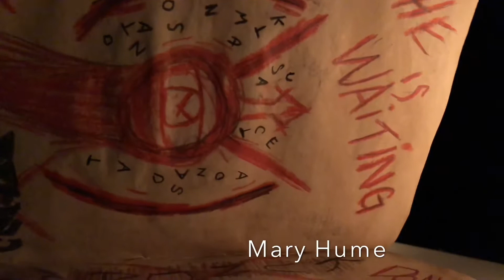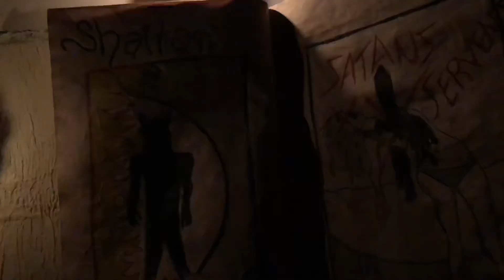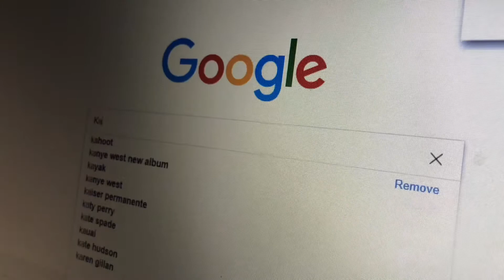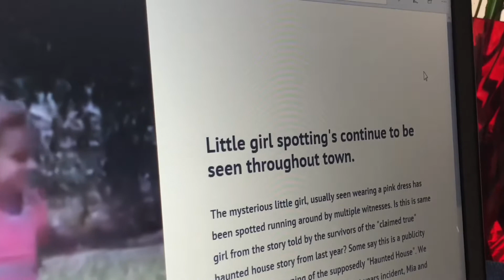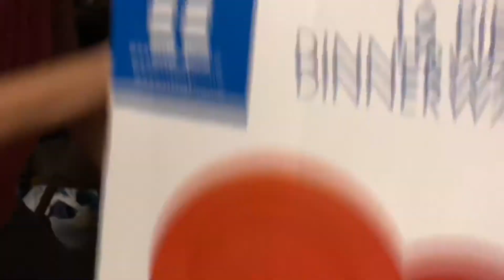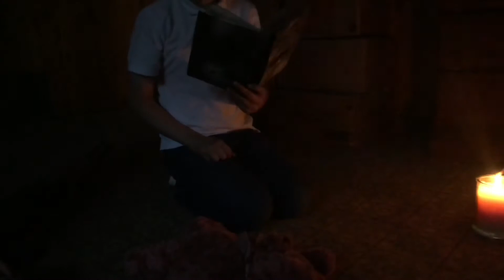Katie’s Body: Book Of The Dead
A rerelease of the 2018 film Katie now titled Katie’s Body: The Burial

After learning that Katie is still here, Mia and Joshua head back to the house where it all began to finish their job before the house reopens with new kids. Will they destroy the evil?  Will they live?

Directed by Micheal Vidovich. Starring Christina Vidovich. Christopher Vidovich. Jalynn Johnson. Mary Hume. Eric Behler. Timmy Vidovich. Dawn Vidovich. Micheal Vidovich. A 2018 CCM production. Katie’s Body: Book Of The Dead